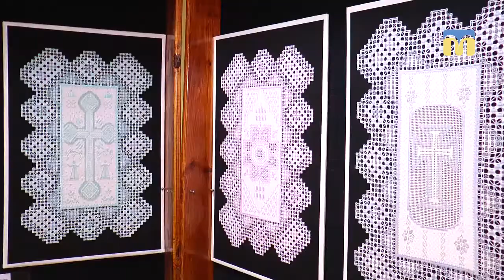На виставці представили оригінальні роботи майстрині Лідії Асріянц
У Миколаївському обласному краєзнавчому музеї  6 лютого представили першу персональну виставку майстрині Лідії Асріянц. До виставкової експозиції ввійшли оригінальні роботи в різноманітних техніках.